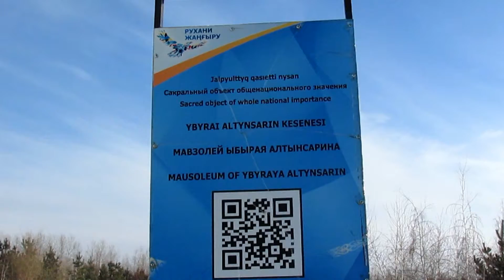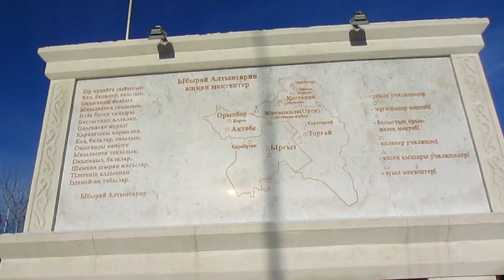Костанай Мавзолей Ибрая Алтынсарина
Площадь комплекса составляет 68 кв.м., высота - 15 метров, изготовлен он из известняка. Также при строительстве использовался гранитный камень, а фасад украшен декоративными элементами в национальном стиле.  Помимо реконструированного здания, здесь находятся два гранитных стенда, на одном изображена карта школ, открытых И. Алтынсариным, а на втором – цитаты из программной статьи Президента на казахском, русском и английском языках.
   Выдающийся представитель казахского просвещения, педагог, общественный деятель в области школьного образования, организатор ряда школ - Ибрай Алтынсарин родился осенью 1841 года в Аракарагайской волости Николаевского уезда Тургайской области. Рано лишившись отца, воспитывался в семье старшего брата отца знатного бия Балгожи Жанбуршина.
Ибрай Алтынсарин, будучи очень образованным человеком, много внимания уделял народному образованию.
   Выдающаяся историческая заслуга Ибрая Алтынсарина заключается в том, что по его инициативе при самом непосредственном его участии была создана в Казахстане сеть народных светских школ. При жизни ему удалось открыть четыре двухклассных центральных русско - киргизских училища, одно ремесленное училище, одно женское училище, пять волостных школ, два училища для детей русских поселян.
   Последние годы жил в уездном городе Николаевске (Кустанай). На берегу небольшого озера на свои личные средства построил одноэтажный деревянный дом с усадьбой, где скромно прожил до дня своей смерти в 1889 году.
   Мавзолей Ибрая Алтынсарина – памятник на месте могилы педагога и просветителя. Это родовое кладбище. Там похоронены его дед, родители, супруга. Памятник находится в 7 километрах от города Костаная, на правом берегу реки Тобол.
   10 сентября 1947 года исполнительный комитет Костанайского городского совета народных депутатов принял решение о «Сохранении места захоронения видного казахского просветителя Ибрая Алтынсарина». Было предложено облагородить место захоронения.
В 1961 году, в честь 120-летия со дня рождения великого педагога на месте его захоронения поставили гранитный камень. В 1991 году, когда в Казахстане широко отмечали 150-летие просветителя, вокруг гранитного камня построили мавзолей, торжественное открытие которого состоялось 22 июля. Его автор – Хаджымурат Кучиков. В 2017 году проведена реконструкция мавзолея и состоялось открытие мемориального комплекса.